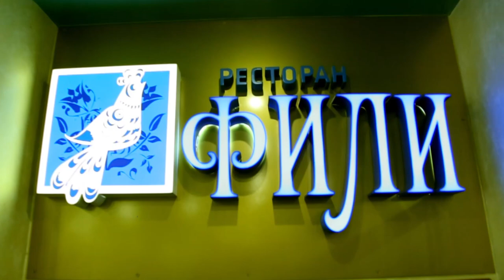Гостиница Парк-отель Фили - Россия, Москва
Sara studio entertaiment advertising,marketing

Видеосъемка любой сложности, качественно. Все виды видеосъемки на профессиональном оборудовинии от видеооператоров любящих свою работу. Амбициозная видео продакшн студия. Найдем решение даже для заказчиков с очень низким бюджетом 3. Съемка может проходить даже ночью в открытом поле или лесу, где нет электрической розетки. Есть мобильные комплекты, которые запитываются от переносных комплексов. Локации для съемок по всему миру Свяжитесь с нами Производим съемку на разных запоминающихся локациях как в гор.выезжаем в другие регионы и другие страны.